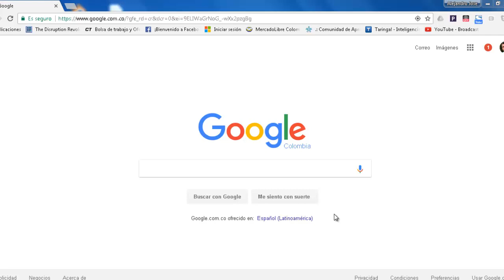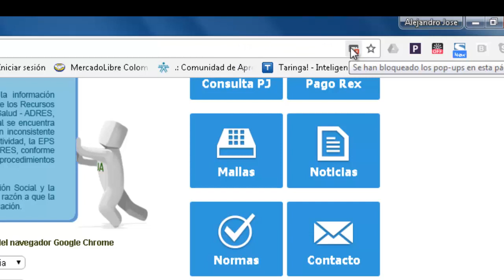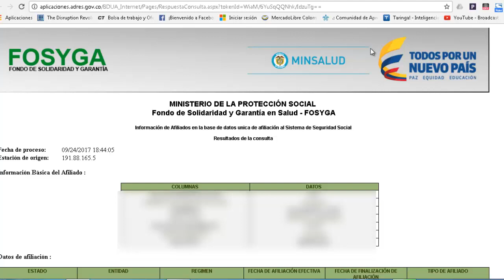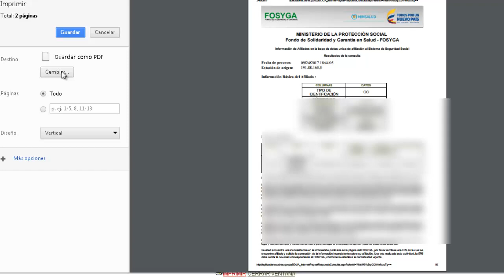Descargar CERTIFICADO ADRES FOSYGA [Bien Explicado] [GRATIS]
En este video explico como descargar el certificado de FOSYGA que evidencia el pago de los aportes de salud en las fechas apropiadas, este certificado se solicita mucho para presentar cuentas de cobro; solo que desde hace unos meses ha sido habilitado para gestionarse desde el sitio web de ADRES. Aquí va el enlace

Si quieres cupones por 24 Dólares para tus primeras compras en Aliexpress? Registrate en Aliexpress usando el siguiente enlace e introduce el siguiente código/cupón: IN9FNZ14

Si quieres descuentos en Wish usa el siguiente enlace e introduces el Código/Cupón: MVPLNSZ

Si quieres descuentos de Rappi para los primeros pedidos que hagas, este es el Código/Cupón a utilizar: 77q15250888

Si quieres ganar criptomonedas viendo videos, regístrate en Lbry usando el siguiente enlace